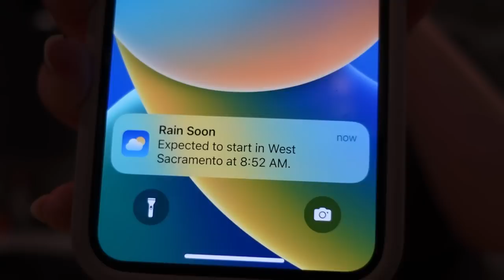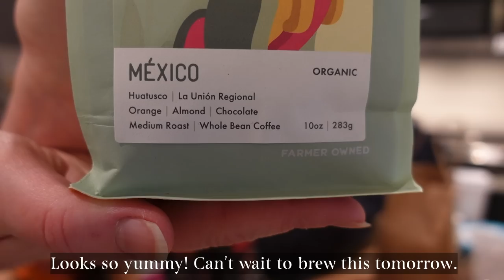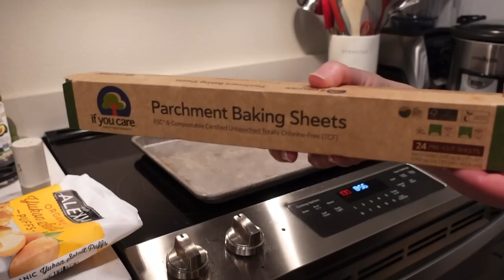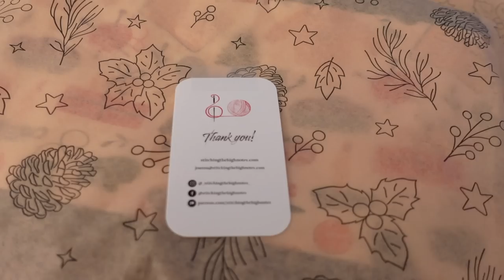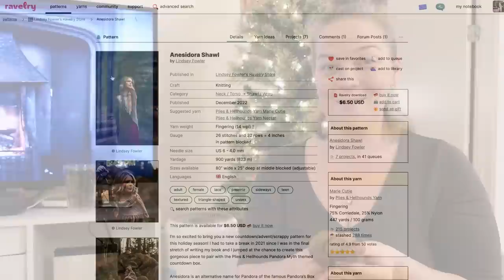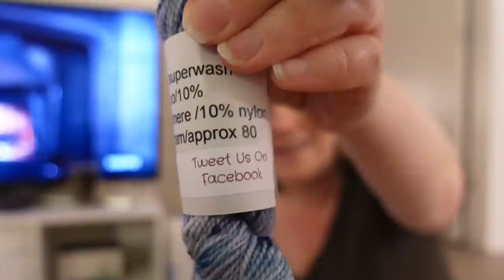Vlogmas 2022 :: December 3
Let’s Connect!